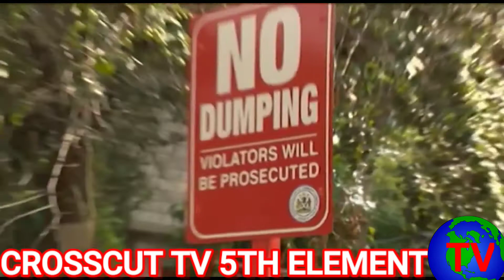TEEJAY THE INTERVIEW /30/01/2020